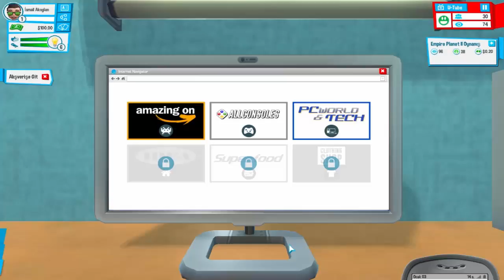HAYDİ BİSMİLLAH (Youtubers Life #1)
Bu Videoda Youtubers Lifeye Başlıyoruz İyi Seyirler.